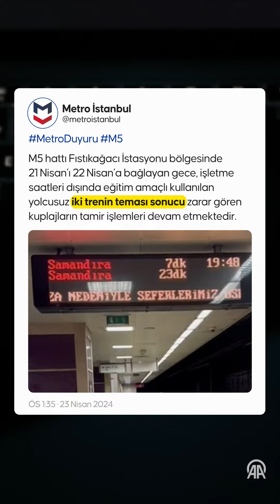İstanbul’da ulaşımı kilitleyen "temas” | İBB’ye bağlı Metro İstanbul 32 saat sonra açıklama yaptı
İstanbul’da raylı ulaşımı kilitleyen "temas”

Üsküdar-Samandıra Metro Hattı'nda 34 saattir giderilemeyen aksaklığa dair İBB’ye bağlı Metro İstanbul açıklama yaptı:

‪•‬ İki tren “temas” sonucu zarar gördü
‪•‬ “Temas” sonucu zarar gören kuplajların tamir işlemleri devam ediyor